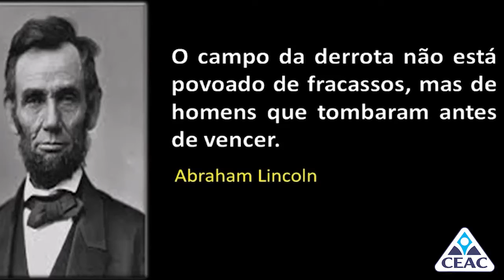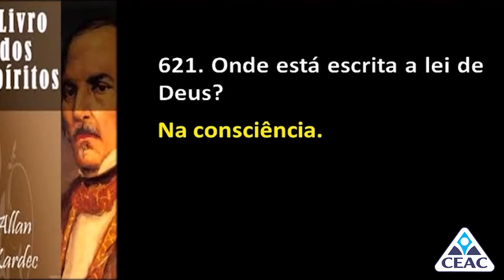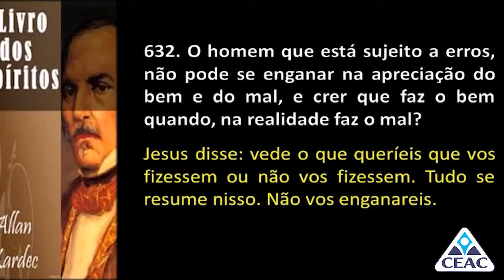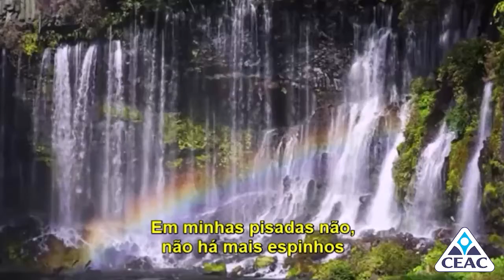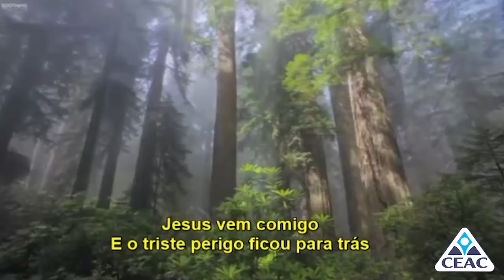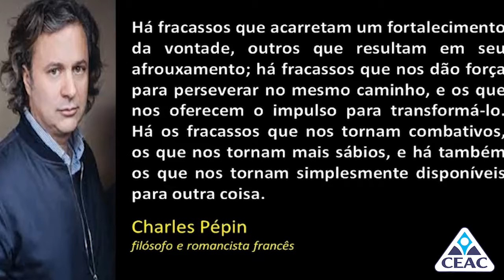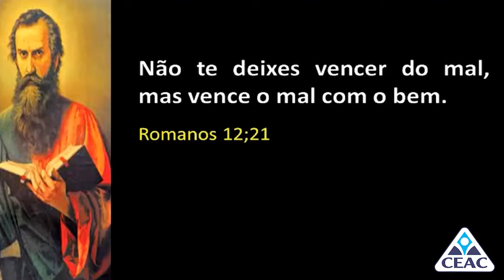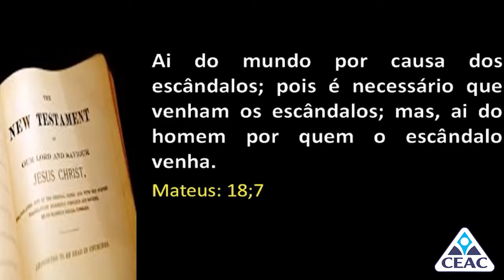Grupo Aulas da vida - Marildo Campos Brito - Aprender com nossos erros.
Baixe o Aplicativo da Radio CEAC:
24 Horas de Doutrina Espírita